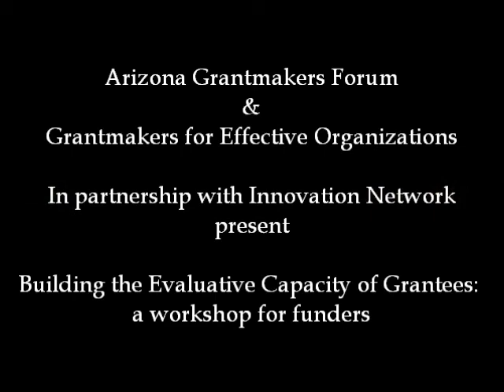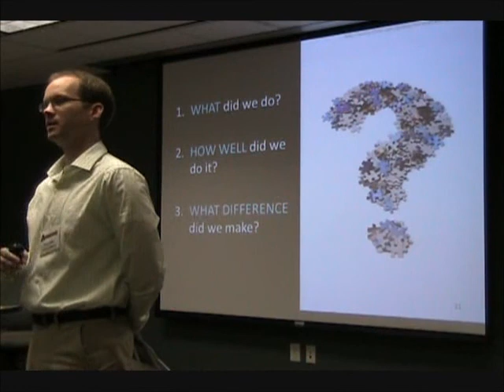Paradigm Shifts in Philanthropy: Contribution vs. Attribution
AGF partnered with Grantmakers for Effective Organizations (GEO) and Innovation Network to present "Building the Evaluative Capacity of Grantees," a workshop for funders in Arizona. In this clip, Ehren Reed of Innovation Network explains the difference between contribution and attribution, and why they're pushing both grantees, and especially funders, to be more accepting of contribution.